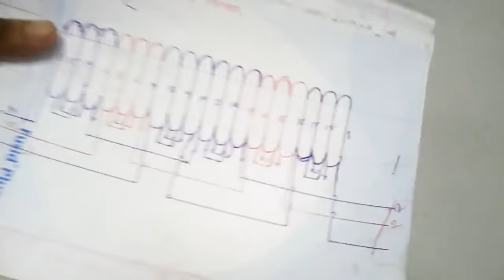how to rewinding auto rickshaw motor. full motor rewinding video in bangla. bldc motor in bangla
how to rewinding auto rickshaw motor. full motor rewinding video in bangla. bldc motor in bangla. brass less dc motor repair in bangla. electrical training in bangla.